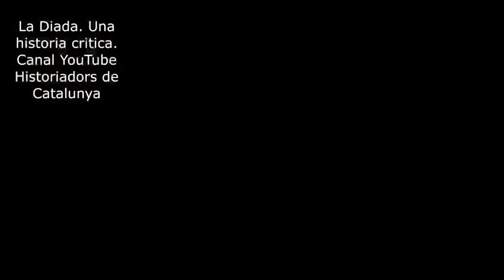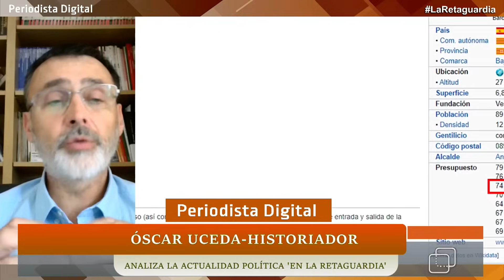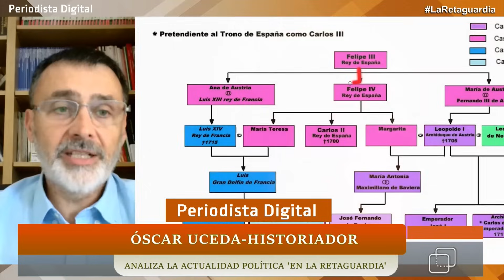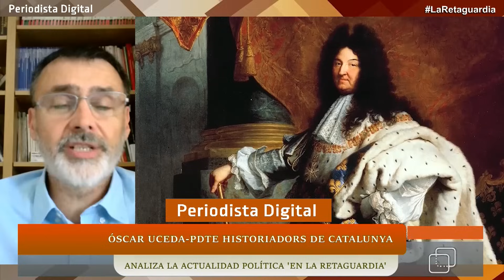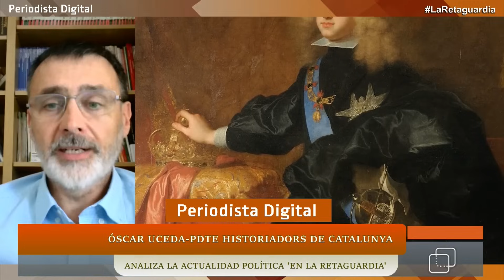La voladura de España a cargo del PSOE. ¡Son más sanchistas que españolistas!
El presidente de Historiadors de  Catalunya, Oscar Uceda, conversa con Eurico Campano acerca de los falsos mitos de la llamada 'Diada' del 11 de septiembre, retratados magistralmente en el reportaje, 'La Diada. Una historia crítica', que pueden ver en este enlace:

Uceda advierte com toda crudeza acerca de la cercanía de España, como Nación, a un punto de ruptura y de no retorno, y hace un llamamiento desesperado a todos los que estamos en contra de que España se destruya, políticos, empresarios y sociedad civil, a la unión primero y a la presión después, para luchar contra los independentistas y la izquierda antipatriótica.